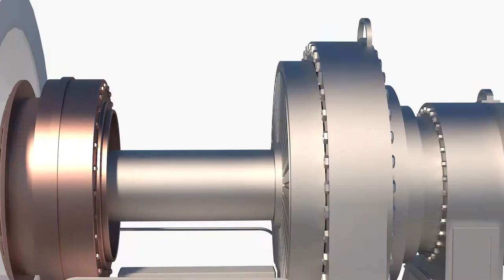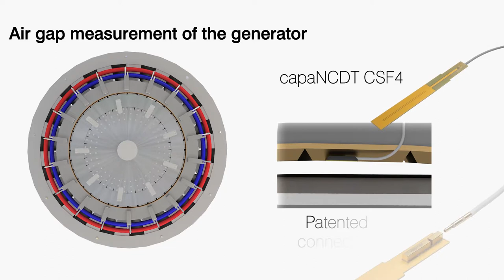Sensors for wind turbines and generators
Micro-Epsilon offers a wide range of modern sensors for wind turbines. Irrespective of whether your application is offshore or onshore - there are numerous measuring techniques and sensor models for your specific environment.